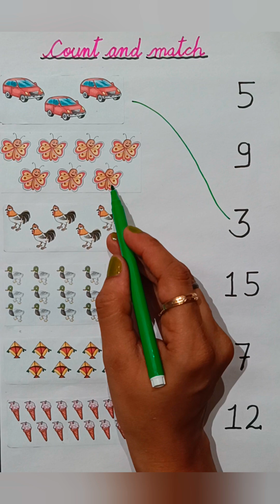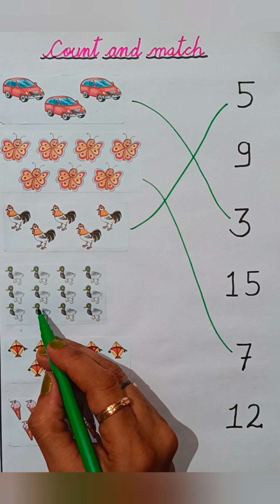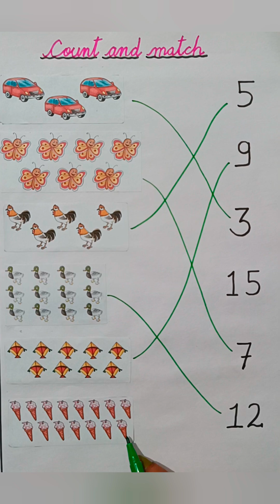Nursery|LKG|UKG|Maths|Count and Match|Match the pictures with their numbers.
Let's learn how to count the pictures and match with correct number.
Count and match|Maths|Nursery|LKG| UKG|Matching

Count the pictures and match with the correct numbers/Pictures matching for kids/numbers recognition